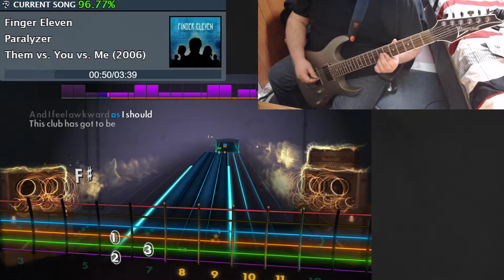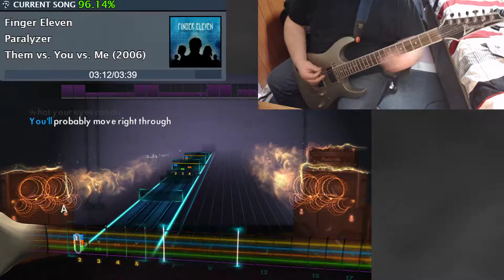Paralyzer - Finger Eleven - Rocksmith Rhythm Sightread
This song was a lot harder on rhythm than I thought it was going to be.